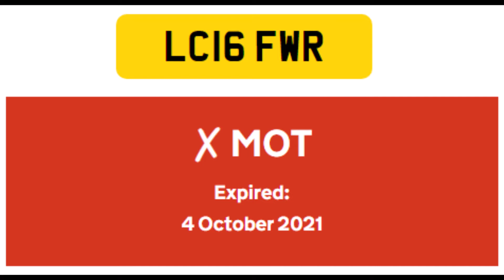LC16 FWR no police response for no MOT 20220518